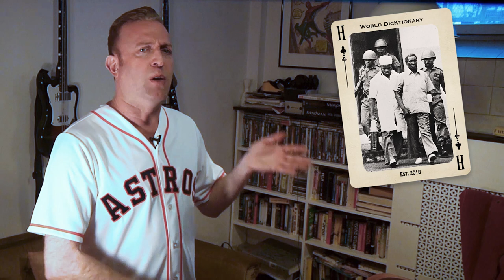DicKtionary - H is for Homicide - Francisco Macias Nguema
H is for homicide, the taking of lives
Bloodthirsty people with pistols or knives
Or government leaders than strangled their nations
And Macias Nguema killed whole populations.

Based on a concept by Astrid Deinhard and Indy Neidell
Produced by: Spartacus Olsson
Camera by: Ryan Tebo
Edited by: Bastian Beißwenger

A TimeGhost format produced by OnLion Entertainment GmbH